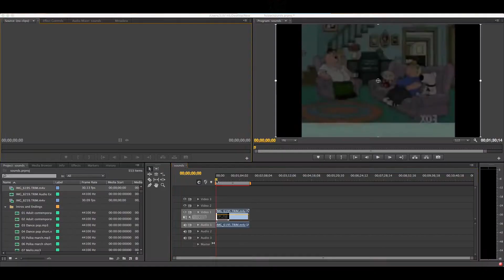Video Editor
School project